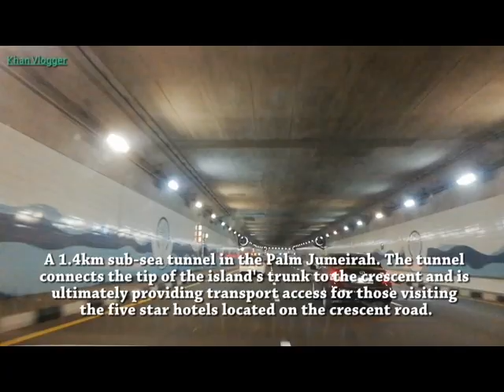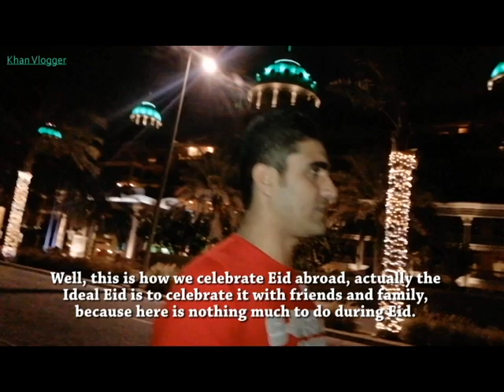Dubai Marina - Palm Jumeirah Dubai - KFC Dinner | Khan Vlogger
Today was Eid day, so we decided to make a short trip around Dubai. We visited to below places:
1: Palm Jumeirah Dubai
2: Dubai Marina
3: Dinner at KFC
Had a great time together, hope you enjoyed the video.